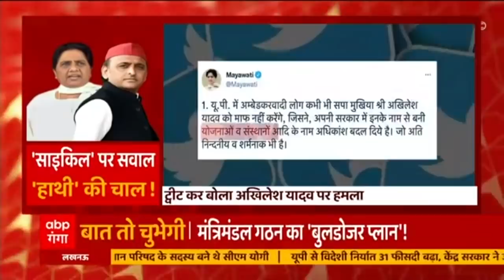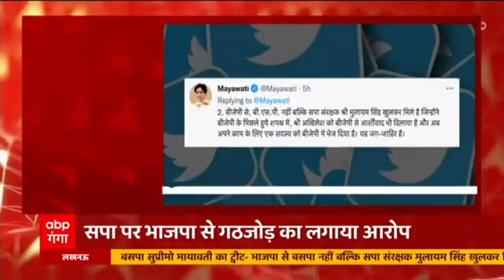Mayawati ने सपा पर बोला बड़ा हमला, BJP-SP की मिली भगत का लगाया आरोप | Uttar Pradesh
बसपा सुप्रीमो मायावती ने यूपी विधानसभा चुनाव में शर्मनाक हार के बाद हमलों का रूख सपा की ओर मोड दिया है. बसपा पर लगे आरोपों पर मायावती ने पलटवार करते हुए सपा पर  भाजपा के साथ मिले होने का आरोप लगाया है.